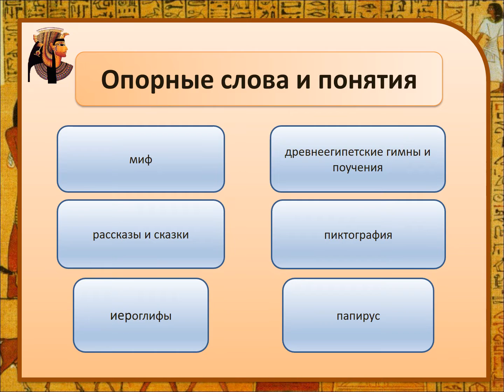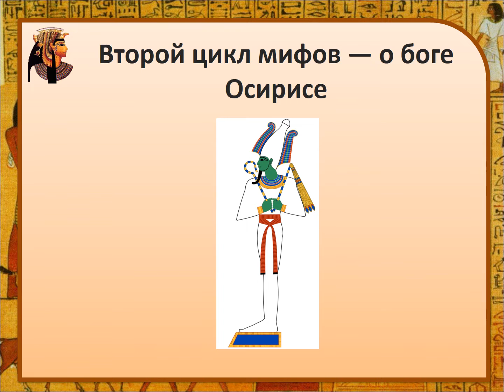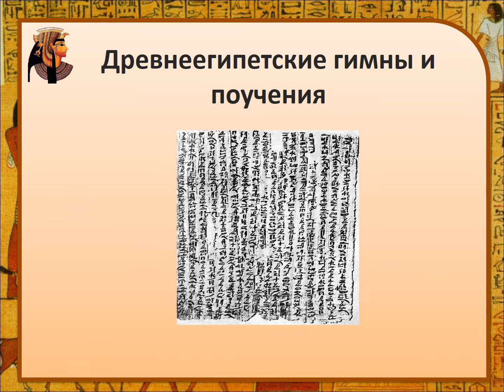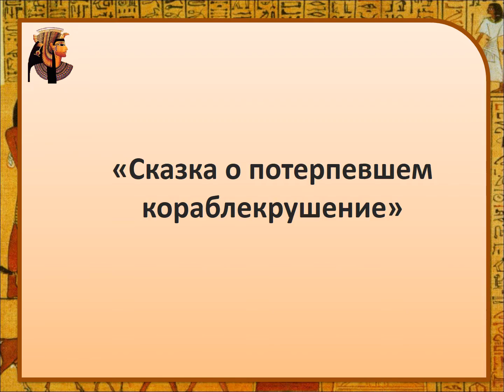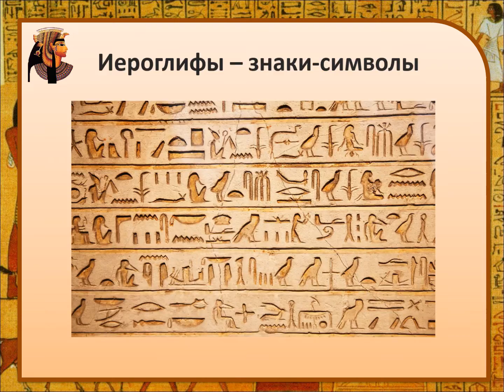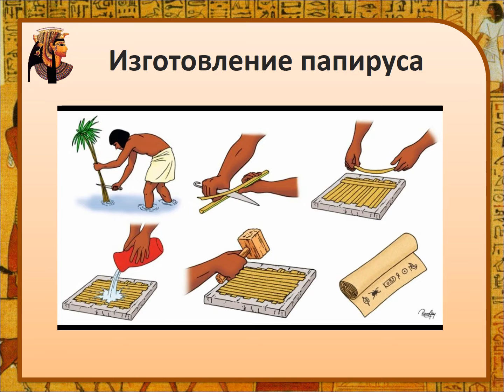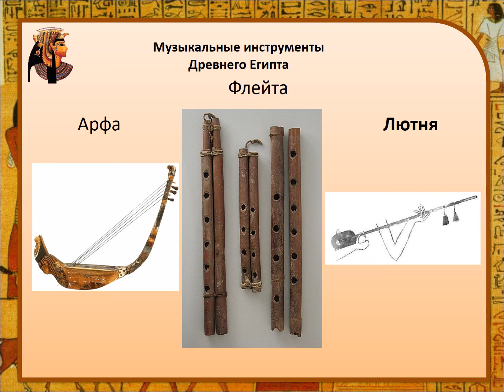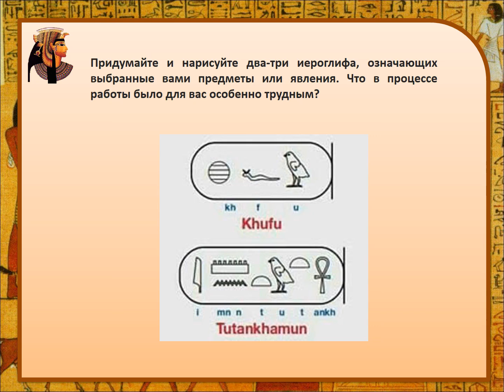Тема 9. Загадки Древнего Египта: литература и музыка